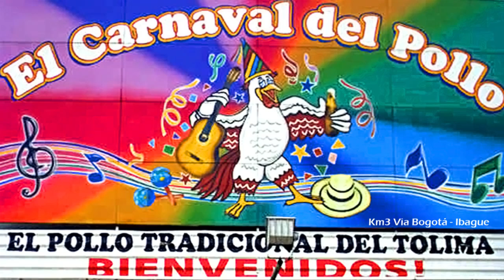Revista Mundo Ciclistico: Vuelta a Colombia 2011Semi- Etapa 2 (Zarzal-Yumbo 14 Jun)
El ecuatoriano Byron Guama (Movistar) se hizo con la victoria en el segundo tramo de la tercera jornada de la Vuelta a Colombia que se disputó con una etapa en línea de 126 kilómetros entre las localidades vallecaucanas de Zarzal y Yumbo. Guama fue el más rápido de un grupo de seis corredores que llegó a definir la fracción disputada a segunda hora de la Contrarreloj por Equipos matutina que dejó como líder al risaraldense Julián Rodas (Gobernación de Antioquia).